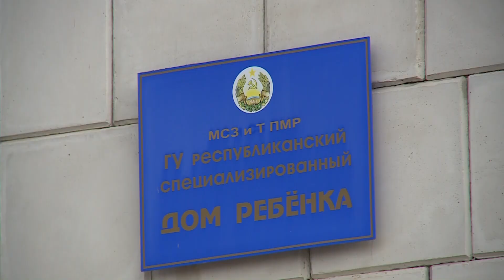Право на маму / Здравствуйте